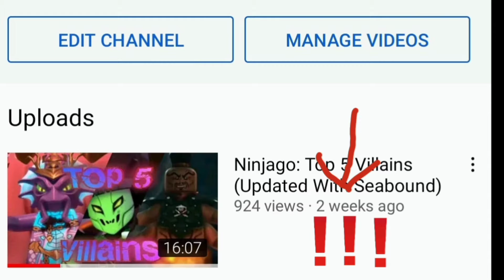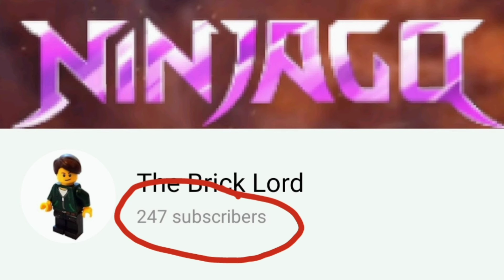I'm Back And Not Going Anywhere I Explain Why.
Firstly this video isn't made for kids!

These are links to some of my good friends and fellow Ninjago Legends members channels. Also The link to the Official Legends Channel is there as well with links to the rest of the members I don't have separate links for.

The intro soundtrack is part of the Garmadon Reborn Soundtrack: Written by Jay Vincent and Michael Kramer